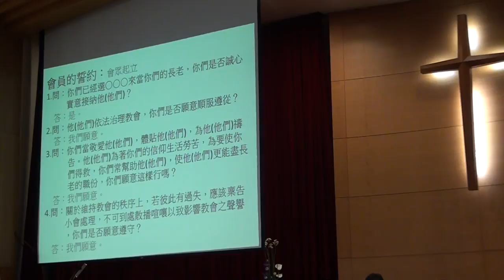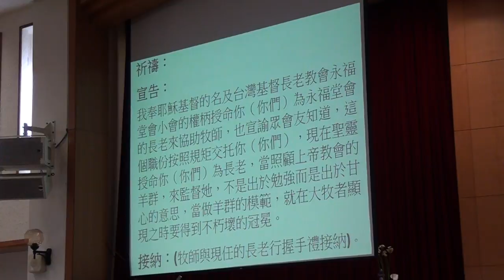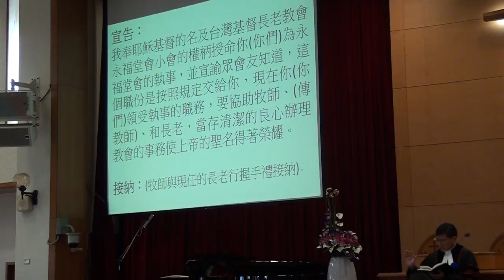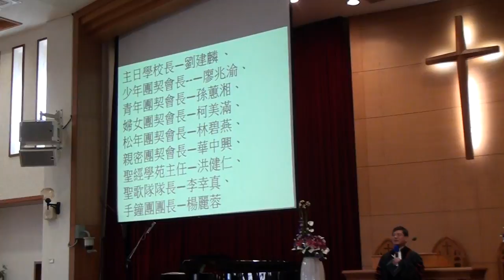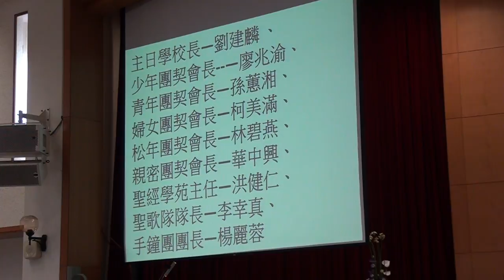20170108就任式聯合禮拜103715就任式